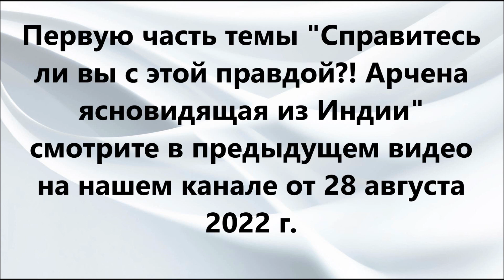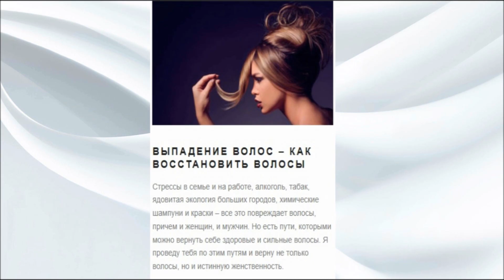Москва или Киев - судьбоносный день! Арчена ясновидящая из Индии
Приобрести курс «Успех и счастье – как достичь цели и жить в радости»

Москва или Киев – судьбоносный день! Арчена ясновидящая из Индии рассказывает о том, кто победит в войне России и Украины. Каковы исторические корни происходящего сегодня в Донбассе и на других территориях Украины? Каковы шансы сторон в этой войне? Какой итог войны может принести окончательный мир? На что следует обратить внимание всем вольным и невольным участникам и соучастникам этой войны? На эти и другие важнейшие вопросы отвечает Арчена ясновидящая из Индии.

Воплощенная в нашу эпоху Богиня Арчена ясновидящая из Индии  и ее муж Махараджа Александр из Москвы сообщают информацию из Божественного истока о судьбе мира, стран, национальных лидеров, передают послания Вселенной для людей, дает советы, как пережить трудные времена, развиваться духовно, нравственно и физически.
Важнейшие знания о том, как стать счастливым, как найти любовь, как построить гармоничные отношения в паре, как найти и реализовать свое предназначение в жизни вы получите на нашем канале.
Также на нашем канале вы получите полную информацию о Гоа, об Индии и индийцах, о любви и отношениях русского мужчины и индийской красавицы. Для тех, кто собирается отдохнуть в Гоа, канал станет путеводителем в чудесный край.

Вы можете заказать индивидуальную диагностику и исцеление у Арчены.
Приглашаем вас ознакомиться с книгами Махараджи Александра, с возможностью приобретения на странице
Вы можете заказать у нас индивидуальную, авторскую программу духовного исцеления, оздоровления отношений с родными и близкими, трансформации взаимодействий с социумом, выхода на иной уровень гармонии и счастья, а также полную информацию о правильном питании по каждому продукту и здоровому меню на каждый день.
Вы можете заказать у нас поздравление от Арчены и Александра к празднику или торжественному событию.
Стоимость услуг обсуждается после личного обращения.